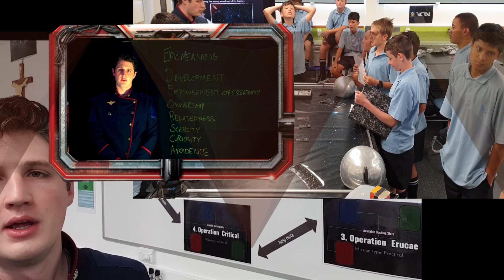Gamification Teaser SPC Staff PD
He is a taster of what I will be covering in my part of this afternoons PD session. Make sure you come armed with those 3 Essential questions!